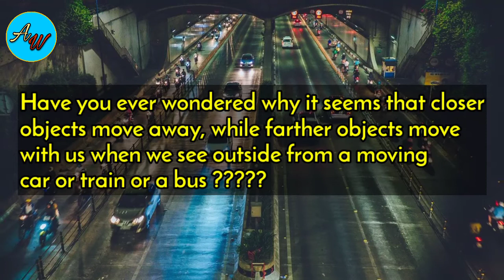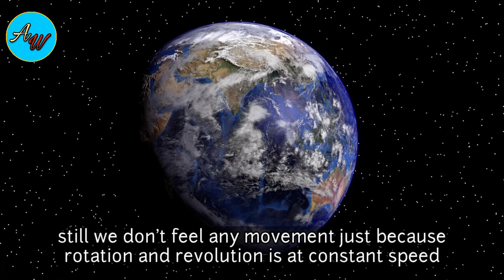Ungli chatkane per kis cheezki awaaz aati hai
Ungli chatkane per kis cheezki awaaz aati hai, how sound is produced when we crack knuckles, why don't we feel Earth moving, Earth chalti Hui kyon nahin pata chalti hai, kutte gol hokar kyon sote Hain, why do dogs curl up when sleepingAmazing facts#fascinatin our world#aboutourworld